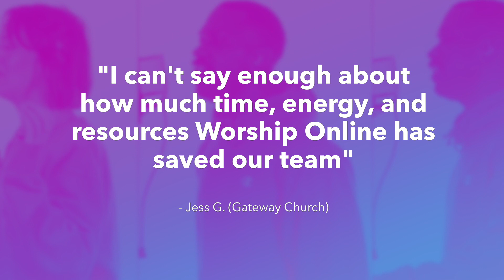No Body - Pat Barrett - Vocal Harmony (Alto, Tenor) Tutorial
Never show up unprepared on Sunday again! Perfectly learn your vocal harmony parts in half the time! Guaranteed. Get instant access to videos, resources, and tools that teach you the exact song parts so you and your worship band never stress learning songs again.

This is a short demo of a full vocal harmony tutorial for No Body by Pat Barrett! Get FREE access to the full tutorial for this song